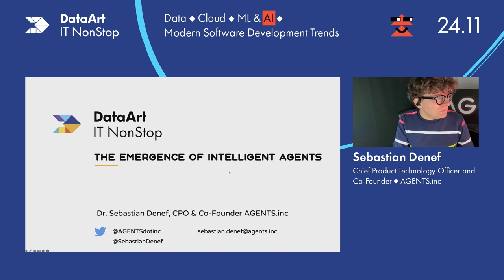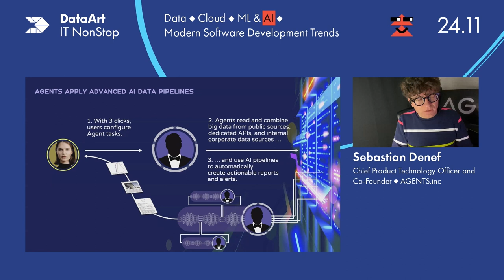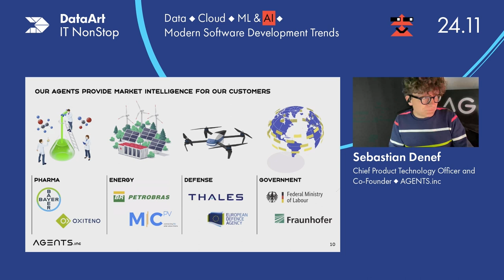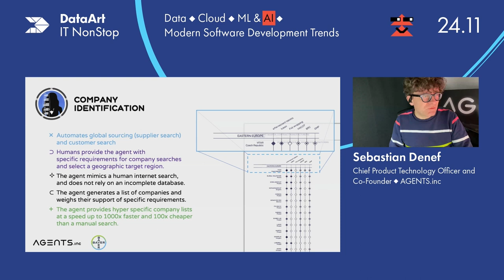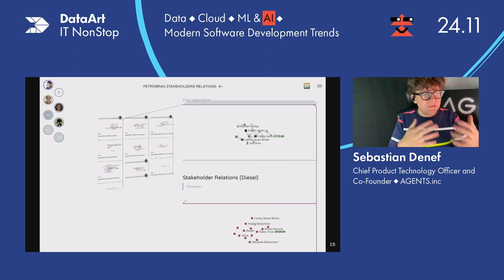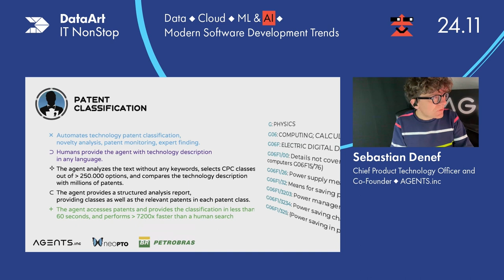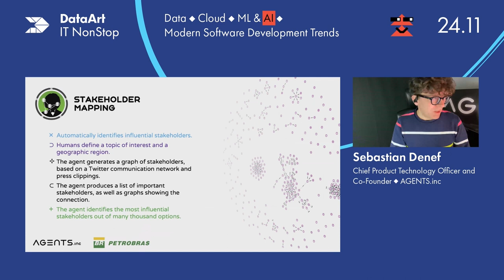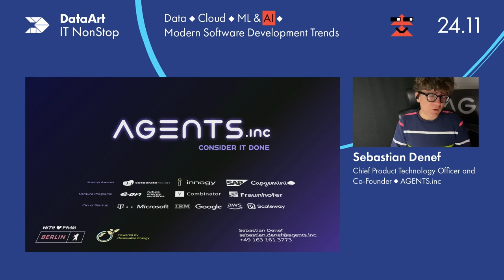The Emergence of Intelligent Agents—Automating Complex Knowledge Work - by Sebastian Denef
Intelligent agents have long been a vision in science-fiction movies, where computers take over complex tasks and continuously sense the environment. AGENTS.inc is a German startup, focused on making this idea a reality and will share cases how agents successfully apply AI to automate knowledge work. In the talk I will present business use cases of agent-based software to automate complex knowledge work.  For the past 6 years we have been working on building a platform to make agents easily accessible to knowledge workers. In the meantime, our agents support global Fortune-500 companies, as wells startups in different functions: Supply Chain Management, Foresight, Research and Development, Public Relations and Sales. I will present examples of how agents have been able to automate tasks 1000X faster and 100X cheaper than the human process, share challenges and solutions for integrating AI in automation and draft a picture of a future, where intelligent agents will become the most common way of human-computer interaction.

Speaker: Sebastian Denef is CPO and Co-Founder at AGENTS.inc in Berlin, Germany. Before, he worked as a research fellow at Fraunhofer, in the field of safety-critical human-computer interaction and was a visiting professor at Innopolis University. Sebastian holds a degree in media system design from University of Applied Science, Darmstadt and a PhD in industrial design engineering from TU-Delft.